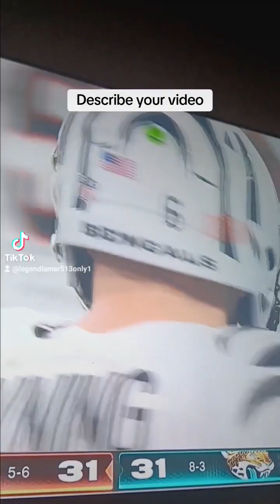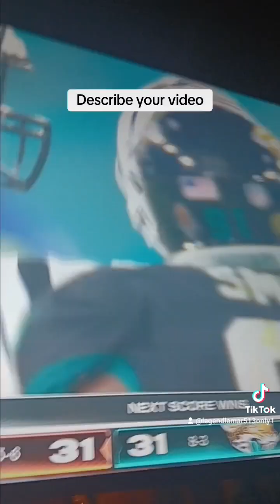who dey bengals won the game against the Jacksonville jaguars